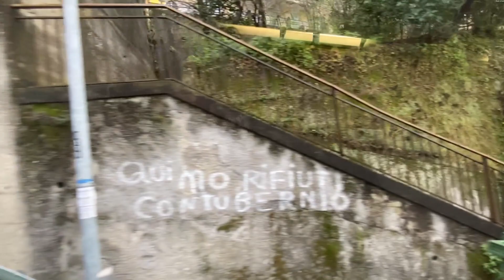AMT 5331 - Cacciamali TCC690 Grifone - ZF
A bordo di un Grifone di AMT del lotto 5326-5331…

Aboard an AMT Grifone of lot 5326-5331...

🇮🇹 Costruttore/🇬🇧 Manufacturer: Cacciamali
🇮🇹/🇬🇧 Bus: Cacciamali TCC690 Grifone
🇮🇹 Motore/🇬🇧 Engine: IVECO Tector 4 - €4 diesel
🇮🇹 Cambio/🇬🇧 Gearbox: ZF 4HP 502
🇮🇹 Anno di costruzione /🇬🇧 Year of built: 2008

🇮🇹Anno di immatricolazione /🇬🇧 Year of registration: 2008
🇮🇹 Operatore/🇬🇧 Operator: AMT Genova
🇮🇹 Matricola/🇬🇧 Number: (dep.) 5331 - DL758DS

🇮🇹Data filmato/🇬🇧Date of film: 04-2023

 📹 iPhone 11